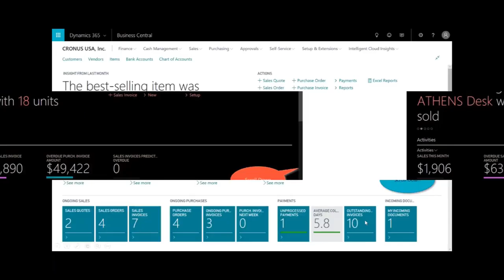Ep 57 | A Shot of Business Central and A Beer | ERP Implementation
Welcome to Episode 57 of "A Shot of Business Central and a Beer" podcast! In this latest installment, join us for a lively discussion as we delve into the freshest updates in the world of Business Central. Our hosts will share insights into implementation strategies, drawing from Ken's wealth of experience and his book, "The Executive Guide to Implementing Accounting Software." Brace yourselves for a unique twist as we explore the world of artificial intelligence in the business realm. And, of course, we'll be adding a flavor-packed punch to the episode by sipping on a pickle beer – because why not make business discussions as enjoyable as a refreshing drink? Tune in for a perfect blend of business insights, technology trends, and a touch of humor, all served up with a side of pickle beer vibes.